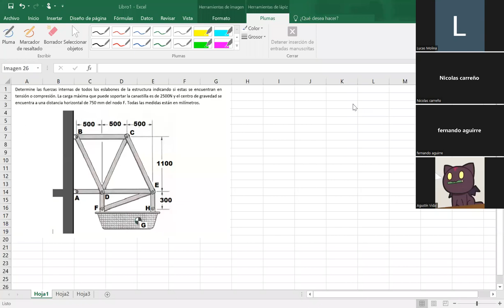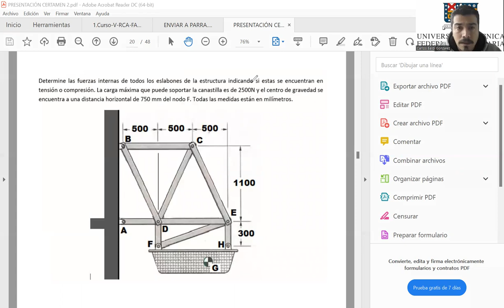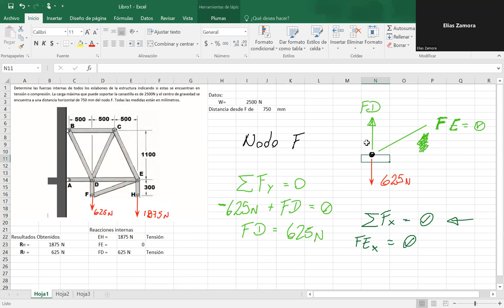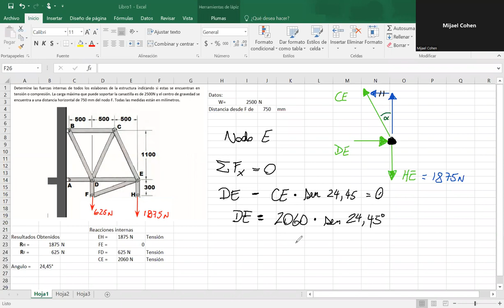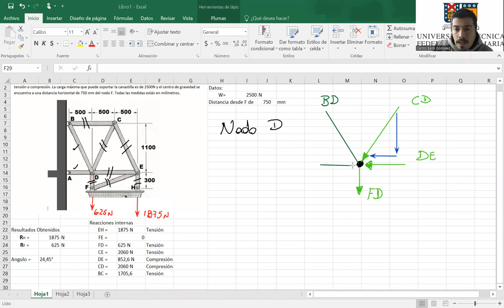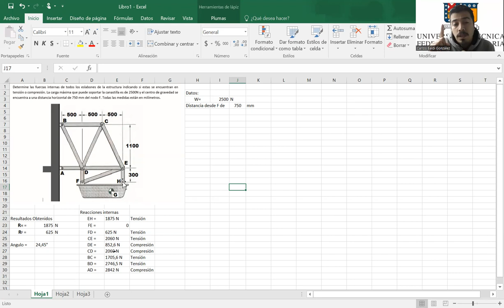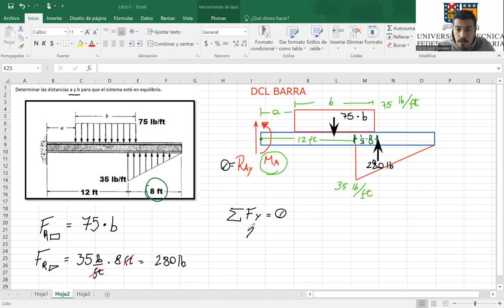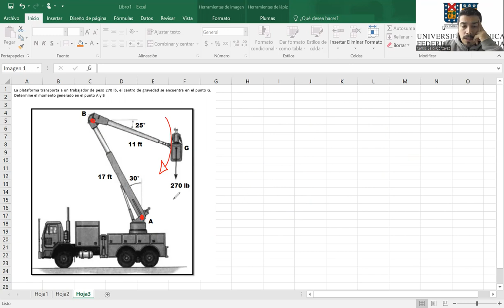Clases Online Mecánica Técnica 22-06-2022